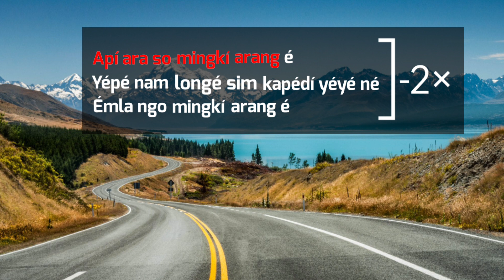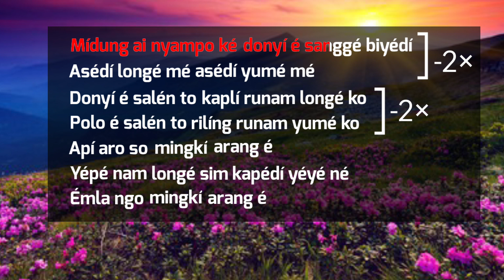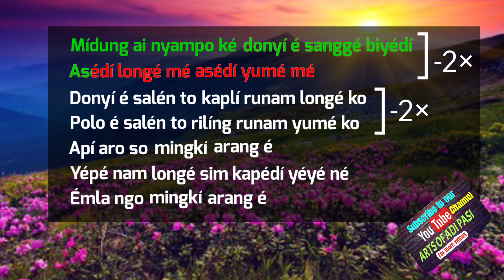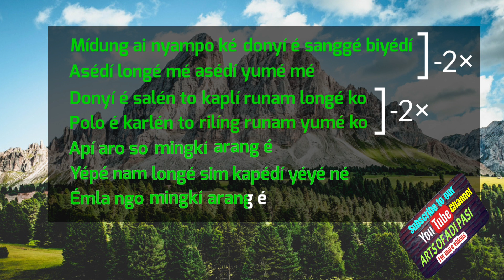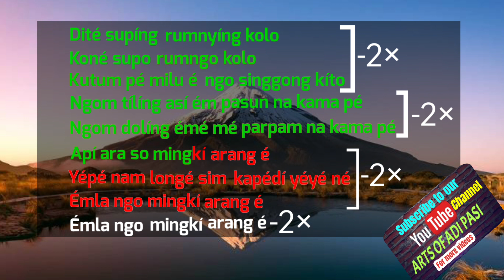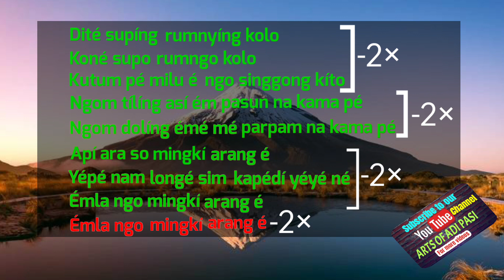Api ara so mingki arang e Karaoke video